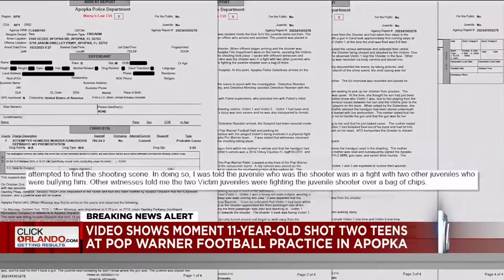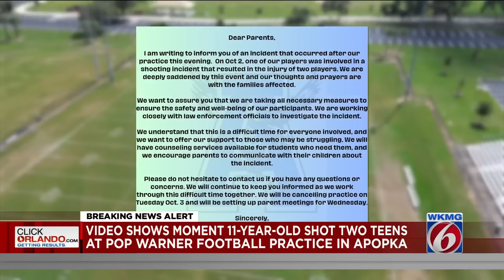Video shows moment 11-year-old shot two teens after Pop Warner football practice in Apopka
Newly released surveillance video shows the scene of a shooting on Monday night where an 11-year-old boy is accused of injuring two other children following a local Pop Warner football practice, according to the Apopka Police Department.